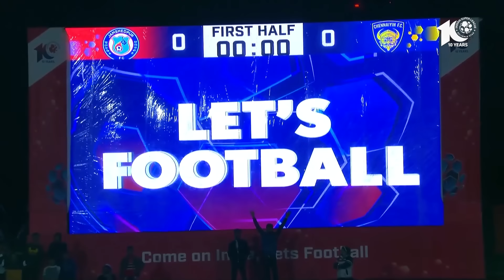Match Highlights | Jamshedpur FC 2-2 Chennaiyin FC | MW 9 | ISL 2023-24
A 4️⃣-goal thriller in JFCCFC as @jamshedpur_fc clawed their way back to snatch a point!